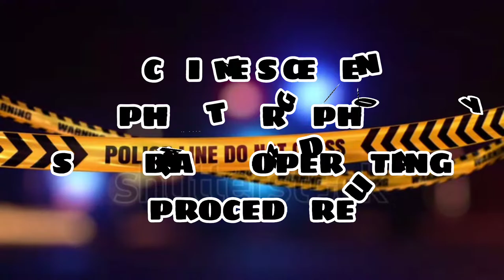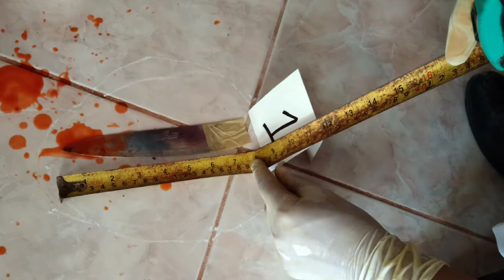CRIME SCENE PHOTOGRAPHY